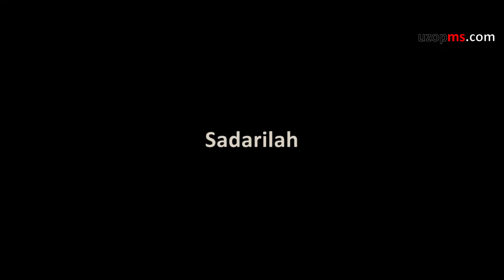Folding Roses Demo By Uzop Magic Team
Dapatkan sekarang juga hanya di Uzop Magischop

Maka anda akan mendapatkan
Folding Roses
Berikut tutorial dari Uzop Magicshop

Order via market place

Lazada : on proses